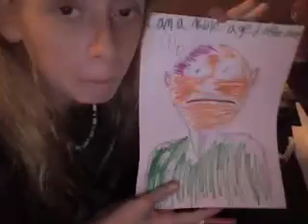I can draw!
I am the next vango!